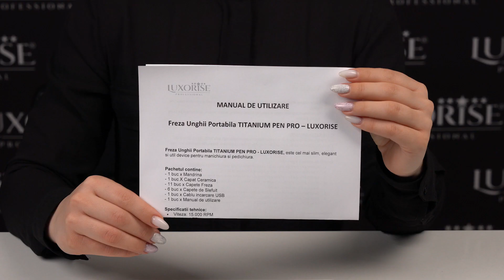Freza unghii portabila TITANIUM PEN PRO - LUXORISE, pentru manichiuri impecabile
Design, Portabilitate si Confort!
Freza TITANIUM PEN PRO are un design compact, minimalist si eficient. Poate fi folosita atat de amatori pentru pilire, ascutire, lustruire, cat si de profesionisti pentru realizarea unor retusuri rapide oriunde si oricand. Este cel mai slim, elegant si util device pentru manichiura si pedichiura.
Incarcarea cu energie se poate face de la orice dispozitiv cu USB.

Avantaje:
- Viteza: 15.000 RPM
- Motor silentios
- Design premium
- Intrebuintare multipla: manichiura, pedichiura
- Portabila, design minimalist
- Materiale calitate superioara
- Confortabila si usor de utilizat
- Autonomie baterie pana la 5h

Alege performanta LUXORISE!